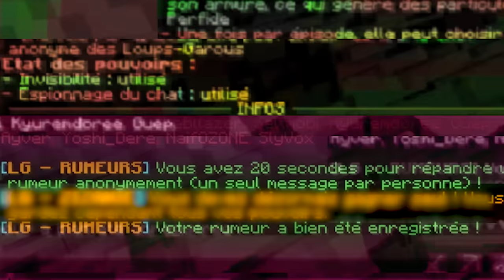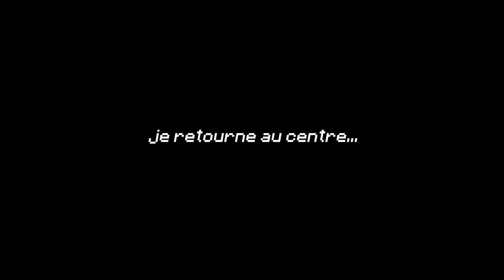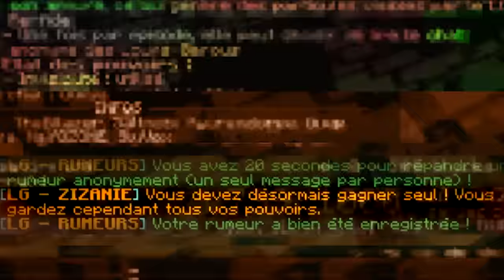ASSASSIN INVISIBLE ? (LG UHC)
Une des parties les plus épiques de loup-garou UHC que j'ai pu jouer.

Rejoignez mon Discord pour les games subs !!